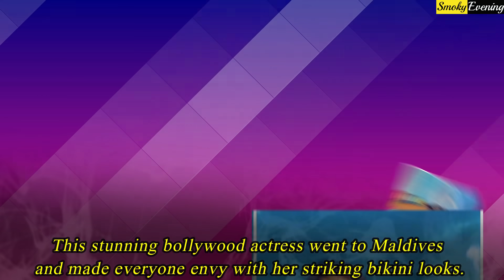Bollywood Actresses in Maldives Vacation 2021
1. Sara Ali Khan :- Sara Ali Khan is a complete beach baby and whenever she gets time, Sara visits Maldives along with mother Amrita Singh and brother, Ibrahim. Recently Sara went to Maldives and posted pictures from there and this actress looked drop dead gorgeous in her bikini look.

2. Ananya Panday :- This cute and hot actress of Bollywood industry rang in her New Year at Maldives with none other than Ishaan Khattar. She posted some of her bikini looks from Maldives and the most striking one was definitely the sunflower styles bikini.

3. Katrina Kaif :- This stunning bollywood actress went to Maldives and made everyone envy with her striking bikini looks. Katrina posted some pictures of her in an orange and blue monokini in which she looked surreal.

4. Janhvi Kapoor :- This actress recently went to Maldives with her squad and posted her aesthetic pictures from there. Janhvi wore a metallic monokini revealing her perfect curves. She also wore a floral green bikini and unleashed her inner Moana through it.

5. Kiara Advani :- To ring in her New Year, Kiara went to Maldives with her boyfriend, Sidharth Malhotra. Kiara looked surreal in her bikini clad pictures and she even wore Sidharth’s yellow shirt.

6. Disha Patani :- She justifies the term ‘bikini babe’ completely and her images from Maldives trip made everyone jealous of her sculpted figure. Disha posted an image of her in a light blue bikini which showed her curves and abs perfectly.

7. Tara Sutaria :- The actress enjoyed her New Year at the exotic location of Maldives, with beau Aadar Jain. She posted a picture of her in bikini and Tara looked like a goddess in the picture.

8. Hina Khan :- For Popular TV and bollywood actress Hina Khan, Maldives is like second home. He bikini clad pictures from Maldives are everyone’s dream and it reveals how much she has worked upon her figure.

9. Taapsee Pannu :- Bollywood actress Taapsee made everyone jealous with her lavish pictures from her Maldives trip. Taapsee posted one of her pictures enjoying a spread of breakfast inside swimming pool.

10. Bipasha Basu :- This dusky beauty of Bollywood has a perfect bikini body and she showed her ravishing figure to the world through her Maldives pictures. The actress looked drop dead gorgeous in her every bikini clad pictures.

Reporters : Ria Saha
Video Editors :  Madhurpriya || Subrata || Debdatta